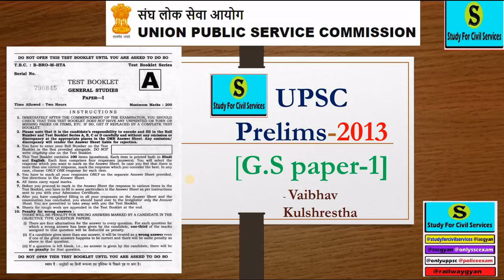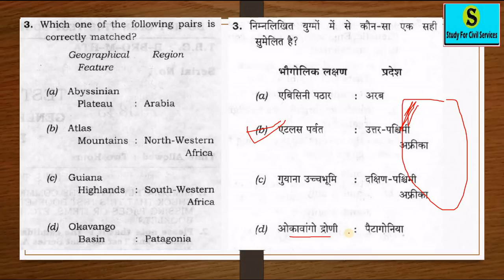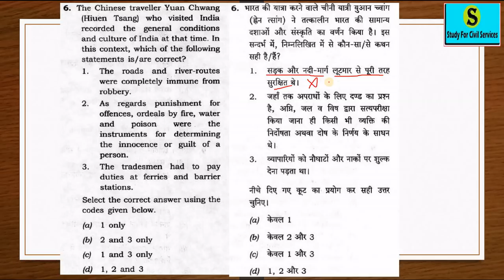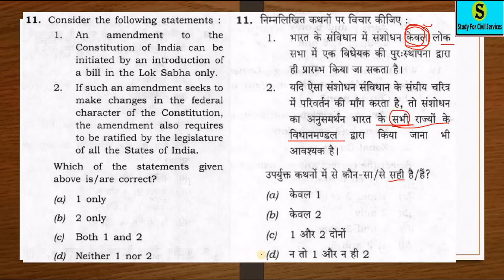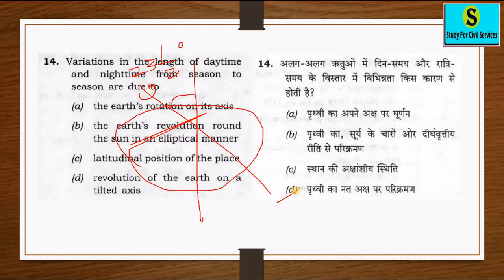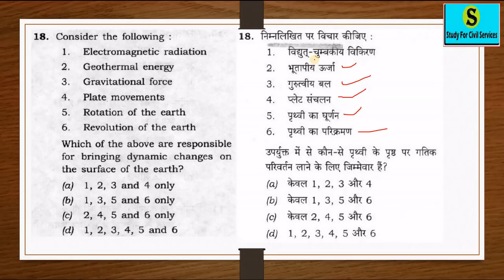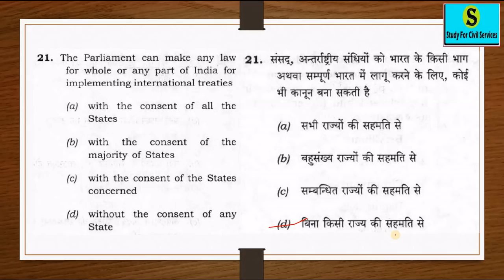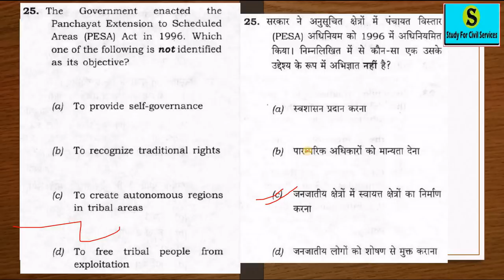upsc previous year question paper solution Answer key pyq pre ias psc taiyari preparation uppsc 1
upsc ias cse gs paper 1 prelims previous year year wise paper ( all subjects history , polity , geography , economy , art and culture , bhartiya kala aur sanskriti , environment and ecology , pracheen bharat ka itihas , madhyakalin bharat  , adhunik bharat , ancient , medieval modern history , indian and world geography ( map based ) )
useful for all state pcs and other one day competitive exams like uppsc uppcs mppsc mpsc bpsc cgpsc ppsc opsc has kas tnpsc ssc upsssc police clerk banking po etc
topic wise mcq ( including topic wise upsc prelims questions pdf for 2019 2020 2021 ) - last 10 years upsc question papers with answers pdf in hindi
for polity history geography economy science environment general knowledge gs gk ga current affairs with full focus on syllabus and notes

IAS UPSC Prelims Previous Years (Past) Papers (PDF) from 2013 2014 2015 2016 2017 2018 in hindi and in english ( bilingual )
last 10 years upsc mains question papers with answers book

last 10 25 years upsc mains questions with answers papers pdf in hindi  prelims previous year mcq subject wise pdf

IAS Prelims complete set of previous years (past) papers for years 2019, 2018, 2017, 2016, 2015, 2014, 2013 ( jahan se new pattern start hua tha )

Syllabus of Paper I (200 marks) Duration : 2 hours

General issues on Environmental Ecology, Bio-diversity and Climate Change - that do not require subject specialisation General Science
Syllabus for Paper II-(200 marks) Duration: 2 hours

Comprehension
Basic numeracy (numbers and their relations, orders of magnitude, etc.) (Class X level), Data interpretation (charts, graphs, tables, data sufficiency etc. - Class X level)